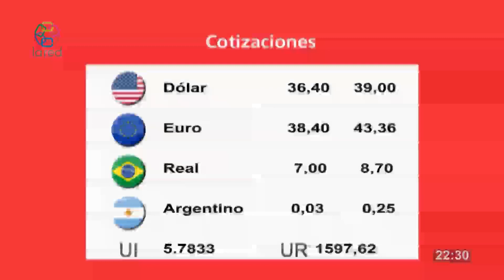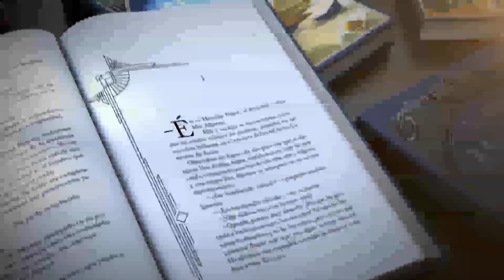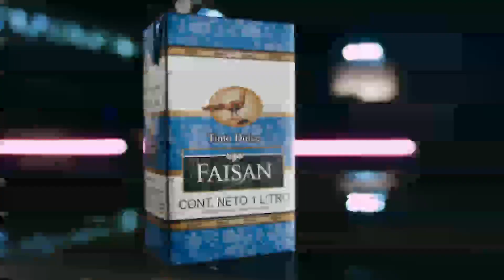Red Informativa Domingo 27 08 2023 p1